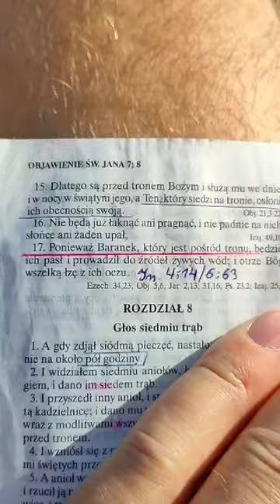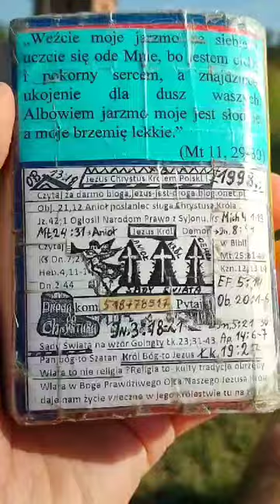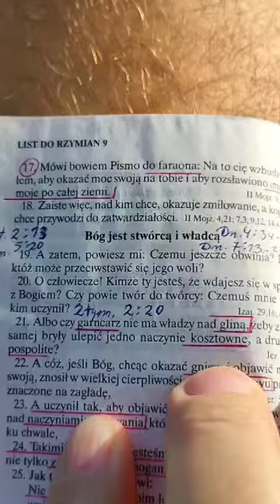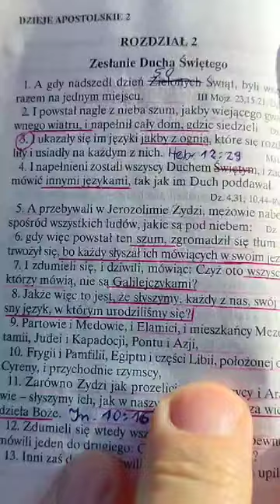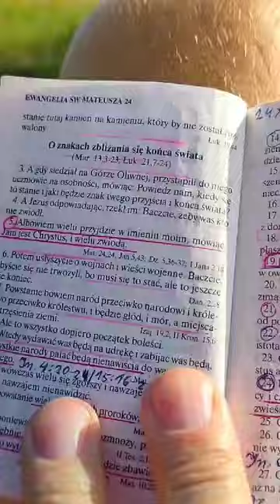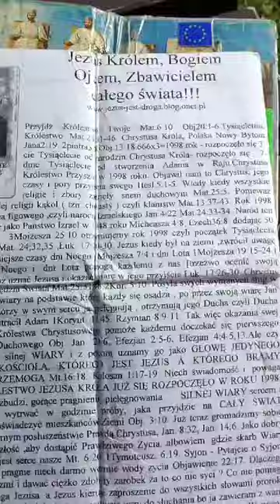Jezus Chrystus już do Was nie przyjdzie bo